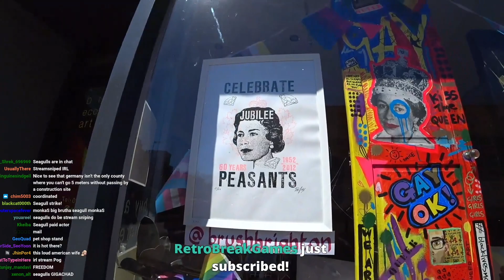Gigguk Found a Perfect Gift For CdawgVA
Around 27:40

Follow Garnt!

And Sydsnap!